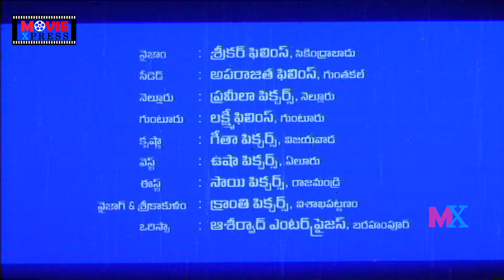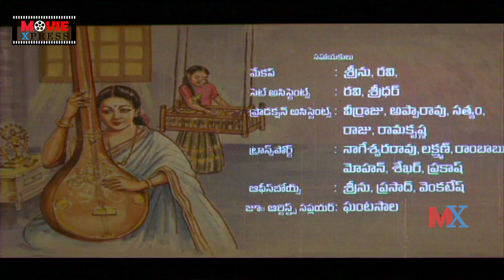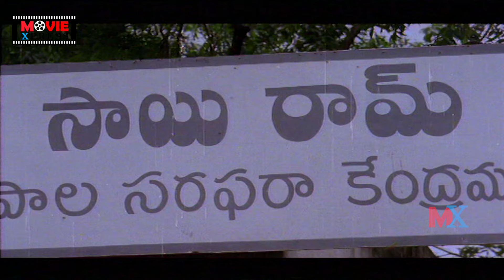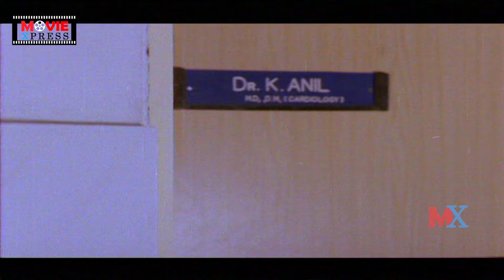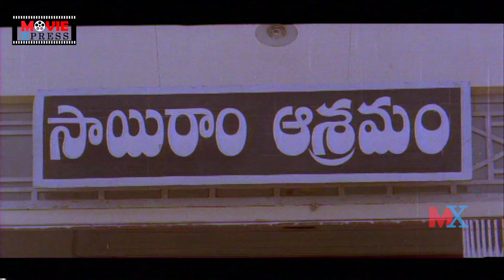Matru Devo Bhava Telugu Super Hit Movie | Madhavi | Nassar | M.M. Keeravani | Movie Express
Watch & Enjoy Matru Devo Bhava Telugu Super Hit Movie. Starring Madhavi, Nassar, Y. Vijaya, Charuhasan, Subbaraya Sarma, Sarathi, Maharshi Raghava, Tanikella Bharani, Baby Seena. Directed by  K. Ajayakumar.  Producer by K. S. Rama Rao & Music Composed by M.M. Keeravani.

MOVIES

ENTERTAINMENT

NEWS

WEBSITES